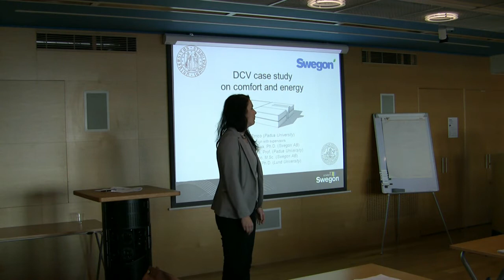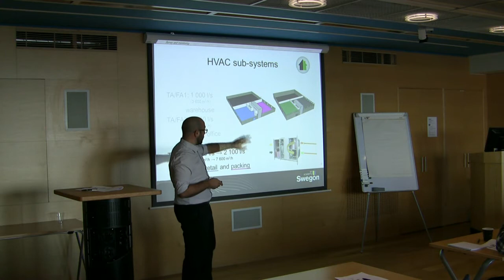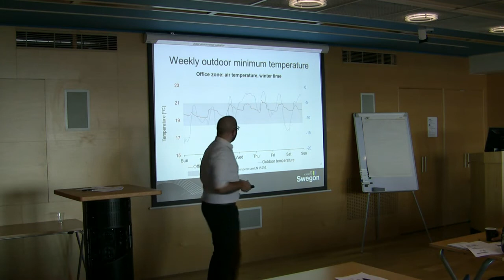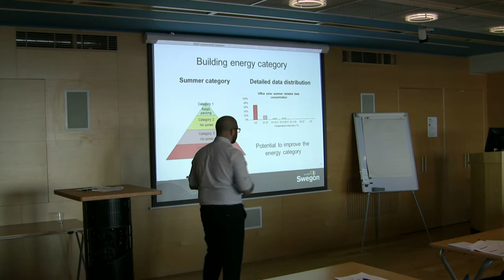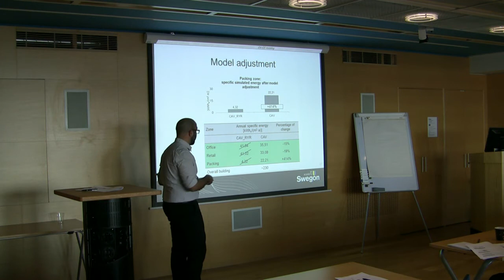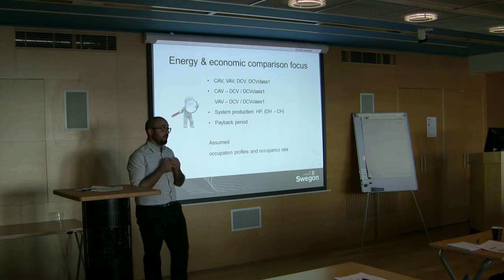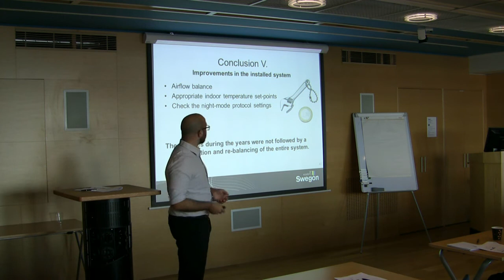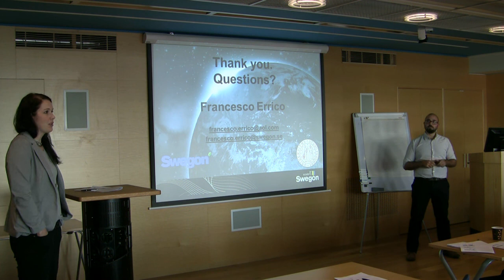Francesco Errico: Demand Controlled Ventilation - Case study on comfort and energy